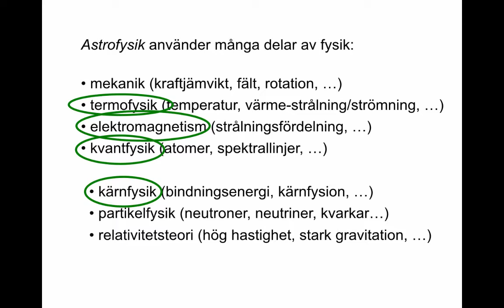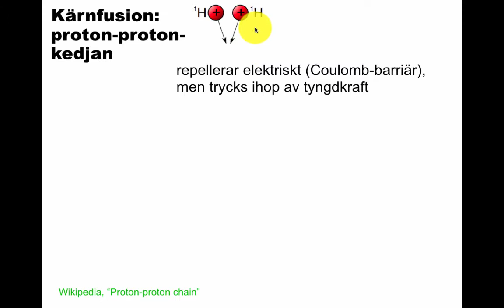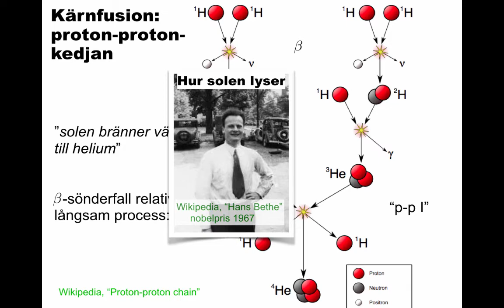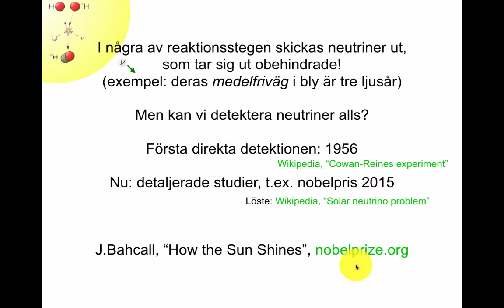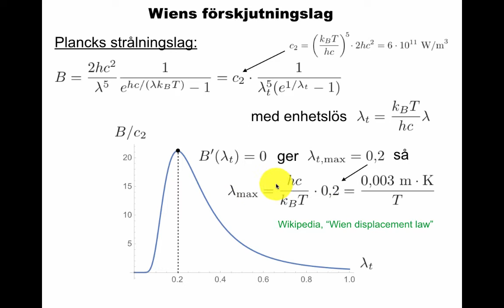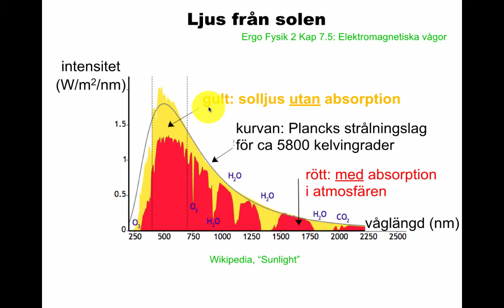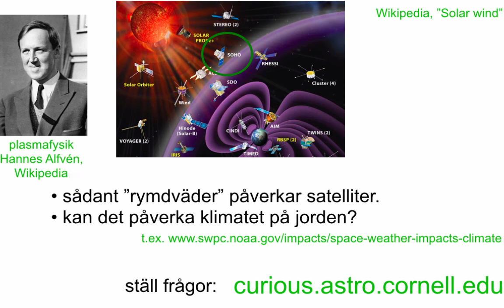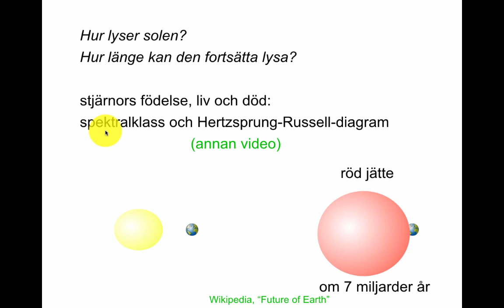Hur lyser solen?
Kärnfusion, neutriner, strålningszon/strömningszon, solljus, Plancks strålningslag, Wiens förskjutningslag, existerande och framtida tillämpningar (solenergi, fusionskraftverk, rymdväderprognoser för satelliter).